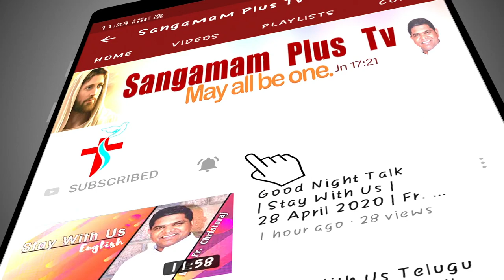Divine Mercy Chaplet | Sis Victoria | 27th August 2021 | 3 PM